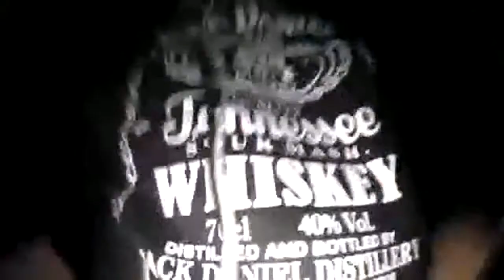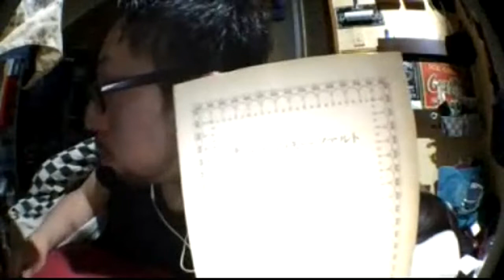コラボ凸待ち